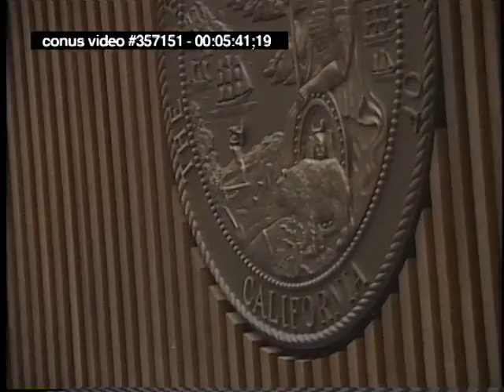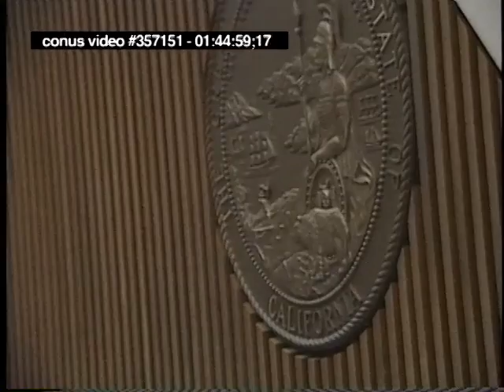OJ Simpson Trial - July 17th, 1995 - Part 2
OJ Simpson criminal trial from July 17th, 1995.  (Carl Douglas, Marcia Clark, Brian Kelberg, Testimony From Witness Robert Huizenga, Robert Shapiro, Raw, Uncut)